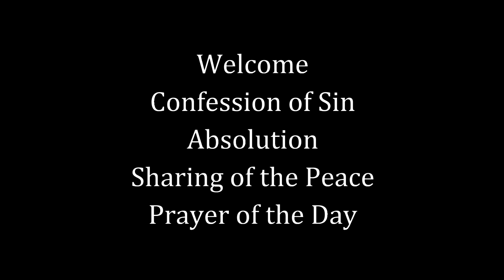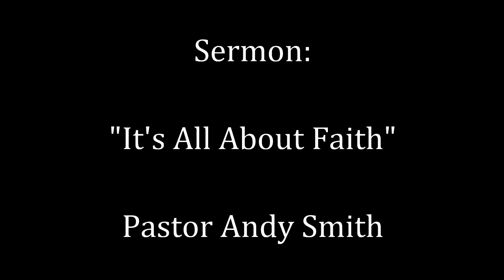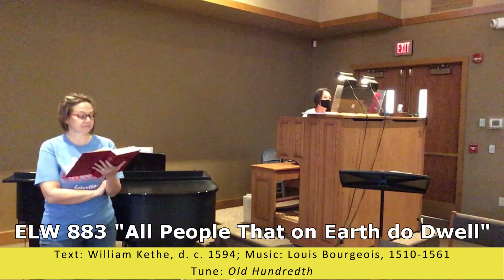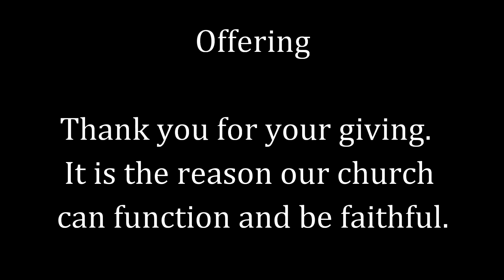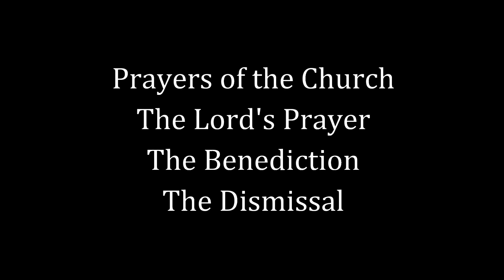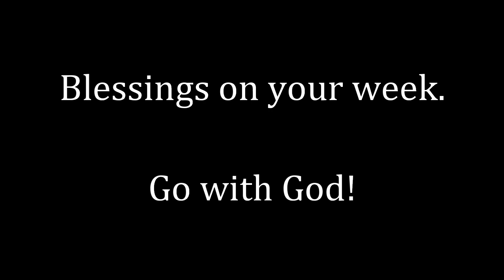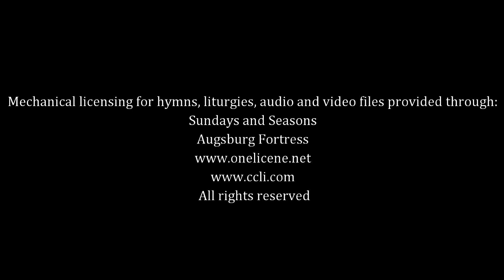St. John's Lutheran Church - Lakeville, MN. May 9th, 2021. The 6th Sunday of Easter.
This week's message by Pastor Andy is "It's All About Faith."  Join us on this Sunday of Mother's Day weekend, as well as St. John's first indoor worship service since Mar. 8, 2020.  God's blessings to you all.